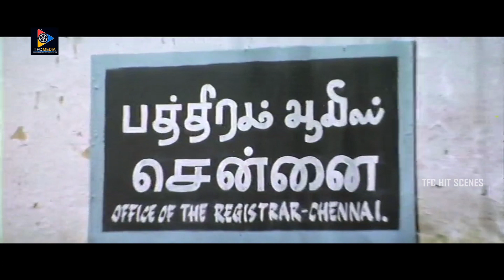ఏంట్రా నీకు నా పెళ్ళానికి ఉన్న సంబంధం...పావని...శిలావతి రా ..! | TFC Hit Scenes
Watch & Enjoy : ఏంట్రా నీకు నా పెళ్ళానికి ఉన్న సంబంధం...పావని...శిలావతి రా ..! | TFC Hit Scenes